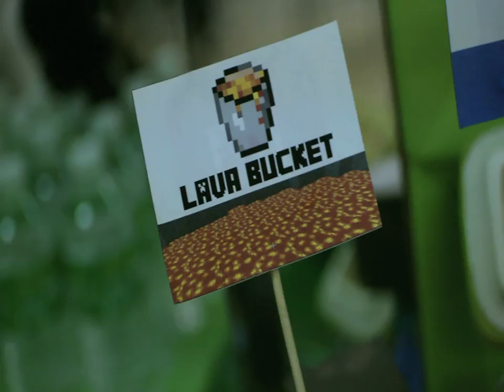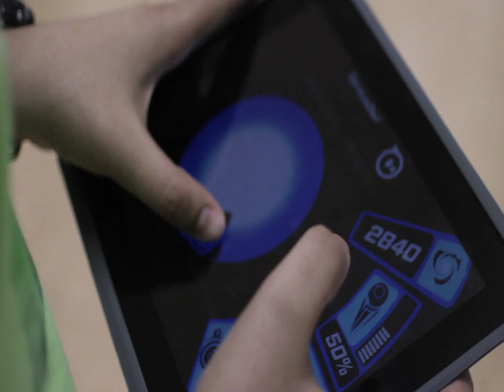Genius Owl Minecraft Birthday Parties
NOTE: The food items shown in this video do not necessarily match those offered in our parties.  Over the course of time and based on parent feedback we have changed our snack menu.

Genius Owl Minecraft Birthday Parties have brought the joy of playing Minecraft, and celebrating a birthday party together. Make your child’s birthday party an unforgettable one: bring the joy of their favourite computer game and their birthday party together. Offer your child a Minecraft birthday party where decorations, snack, and the birthday cake resemble Creeper, Steve, Endermen etc!

Genius Owl Minecraft Birthday Parties run in our location at the heart of Richmond Hill, and there are plenty of parking spaces.